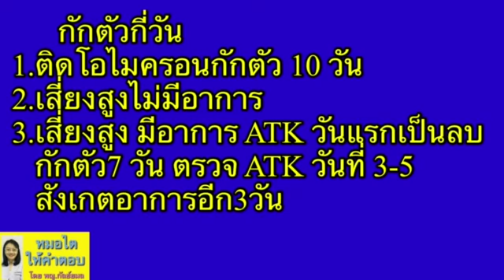ติดโอไมครอน ต้องกักตัวกี่วัน รักษาตัวเองที่บ้านนานกี่วัน หมอไตให้คำตอบ ep291 😀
กักตัวกี่วัน
1.ติดโอไมครอนกักตัว 10 วัน
2.เสี่ยงสูงไม่มีอาการ
3.เสี่ยงสูง มีอาการ ATK วันแรกเป็นลบ
   กักตัว7 วัน ตรวจ ATK วันที่ 3-5
   สังเกตอาการอีก3วัน

2.สมัครเป็นสมาชิกช่อง เพื่อท่านจะได้รับป้ายสมาชิกเวลาคอมเม้นท์ข้อความ จะมีโอกาสที่คุณหมอจะเห็นข้อความมากกว่าคนอื่น เพียง 50 บาทต่อเดือน (แนะนำสมัครทางคอมพิวเตอร์ค่ะ)
3.สามารถปรึกษา พญ.กัลย์ยมล ธรรมนิรมล (อายุรแพทย์โรคไต ปัจจุบันทำงานที่ รพ.กรุงเทพอุดรค่ะ ) และนักกำหนดอาหาร ได้เป็นรายบุคคลออนไลน์ สอบถามเพิ่มเติม ทางลิงค์นี้นะคะ
4.สามารถฝากคำถามที่ไลน์ โดยพิ่มพ์@doctorning เพื่อหมอและทีม จะตอบใน live วันอาทิตย์ ประมาณบ่าย สอง ใน facebook และ youtube นะคะ (ไม่มีค่าใช้จ่ายค่ะ)
5.สามารถติดตามความรู้ได้อีกหนึ่งช่องทางทาง Facebook ค่ะ